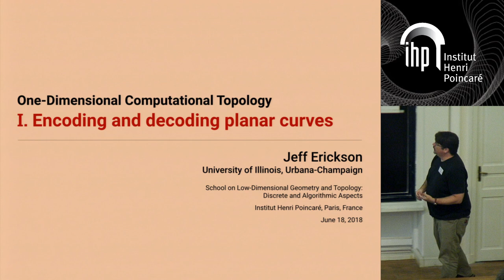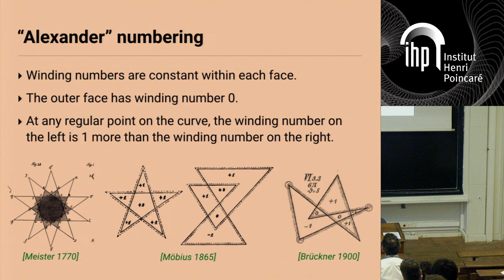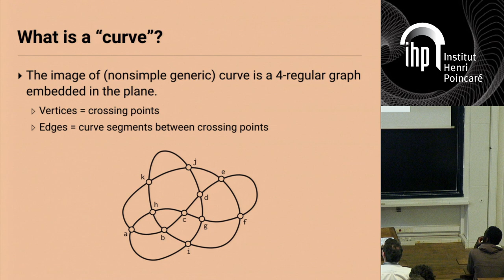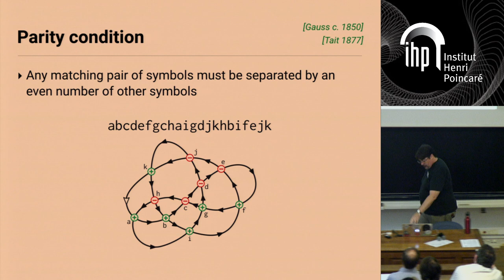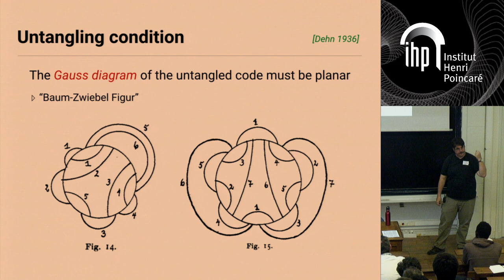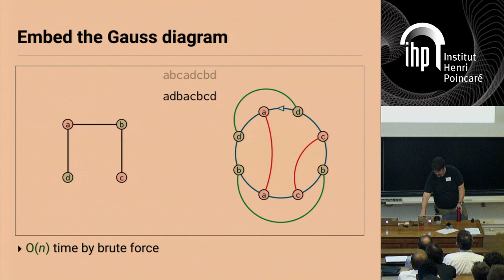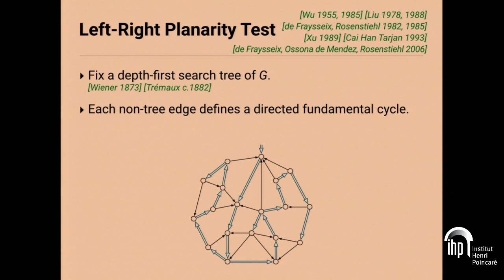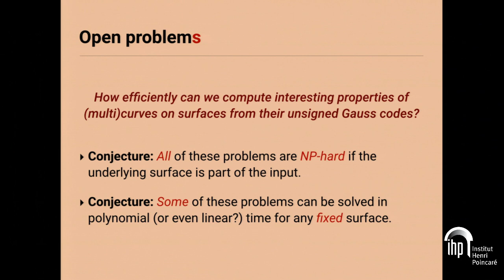Jeff Erickson - Lecture 1 - Two-dimensional computational topology - 18/06/18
Jeff Erickson (University of Illinois at Urbana-Champaign, USA)
Two-dimensional computational topology - Lecture 1

Abstract: This series of lectures will describe recent and not-so-recent works in computational topology of curves in the plane and on surfaces. Combinatorial and algorithmic aspects will be discussed.

1. Historical roots of computational topology
 - topological invariants, combinatorial encodings, and algorithms
 - angle sums, rotation numbers, regular homotopy
 - winding numbers, signed area, point-in-polygon
 - graphs and Euler tours
 - Gauss/Dowker code planarity